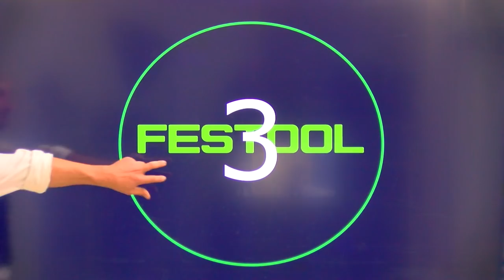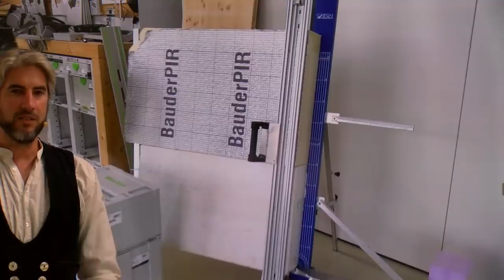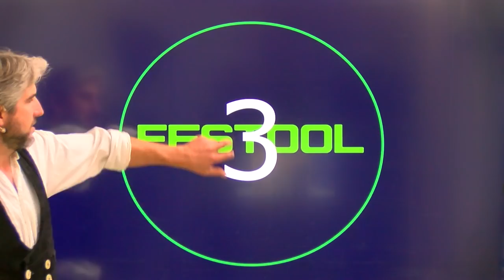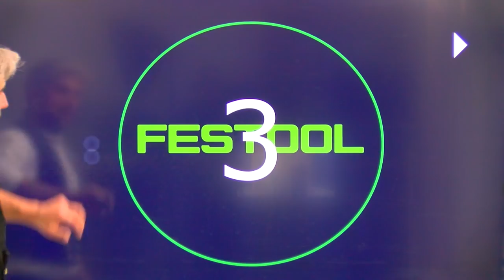Festool - Holzbau Special - Dämmstoffe verarbeiten mit dem Festool System (Folge 3)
In dieser Folge zeigen euch Frank und José die Verarbeitung von flexiblen und druckfesten Dämmstoffen im Holzbau mit Festool Produkten.

00:00 Einführung
01:45 ISC 240 Inbetriebnahme und Einstellen der Wellenschliffgarnitur
05:00 Zuschnitt von flexibler Holzfaserdämmung mit dem Winkelanschlag und der Führungsschiene
08:16 Garniturwechsel und Freihandzuschnitt von flexibler Holzfaserdämmung mit der ISC 240
10:50 Zuschnitt von kleinen Streifen
12:30 Zuschnitt von Mineralwolle mit der ISC 240 und dem Winkelanschlag (parallel Schnitte)
14:22 Winkelschnitte an Traufe und First mit der ISC 240 (Freihand)
16:11 Zuschnitt von druckfester XPS Styropordämmung mit der ISC 240 und der geschränkten Garnitur
20:40 Schneiden mit Schneidegestell
25:27 Zuschnitt von druckfesten Holzfaserplatten mit der Schwertsäge SSU 200
30:04 Winkelschnitte an druckfesten Dämmstoffen mit der Dämmstoffsäge IS 330
34:03 Zuschnitt von druckfesten Holzfaserplatten bis 80mm mit der Handkreissäge HK 85
38:16 Übersicht der verwendeten Maschinen